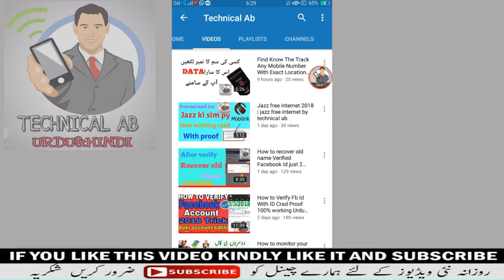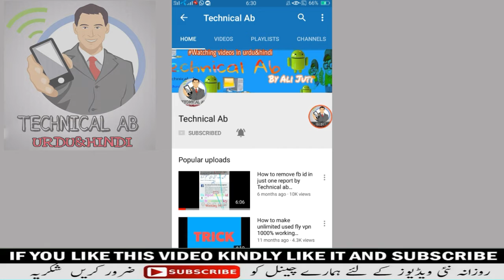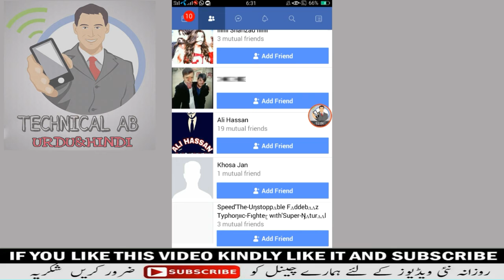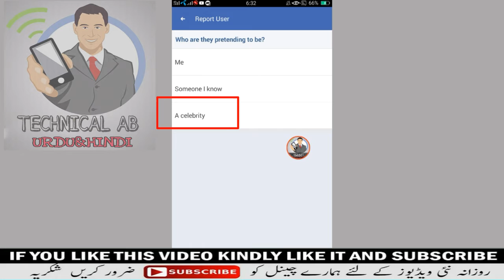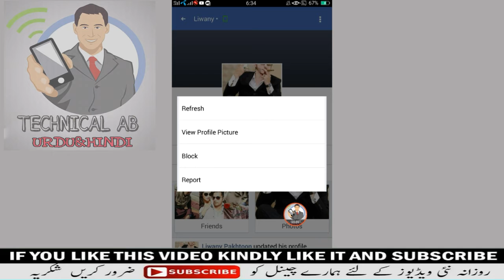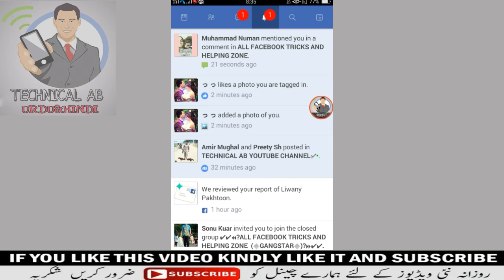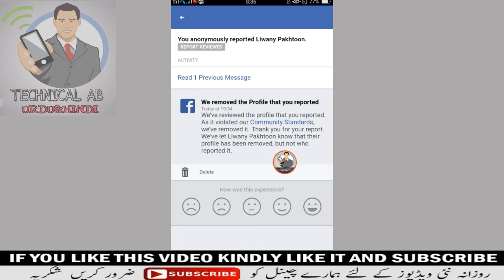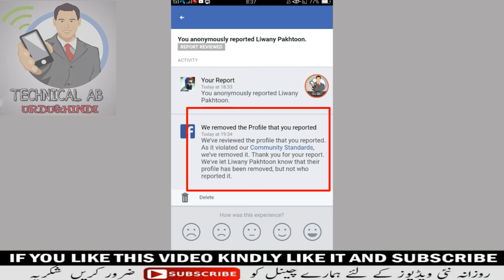How to Delete Facebook ID/Account (Urdu-Hindi) 2018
Learn how to permanently remove Facebook account or Facebook ID identity. Sometimes everybody needs to remove extra Facebook Accounts or id that are not in use. Facebook Account removal is very easy and hand. Only follow few steps you can remove Facebbook account permanently. Please Watch video and follow steps to remove facebook account permanently.

Aj is video mein main na bt ki hai k ap kesi ki Facebook id ko kesy remove kr skty h wo b 2 mint k andr andr

Video ko last tk dikty rehna agr ko sawl h ap k mind main to comments box main comments kro